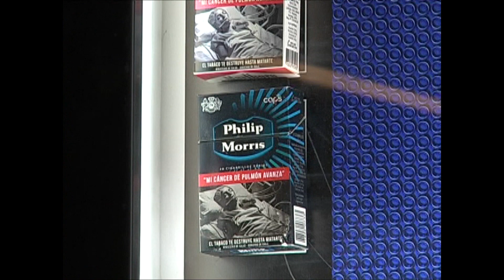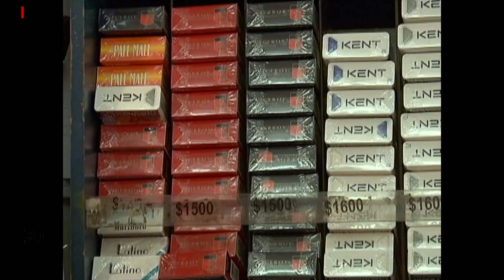Exigen urgencia para ley contra tabaco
16 mil personas fallecen al año por su consumo.